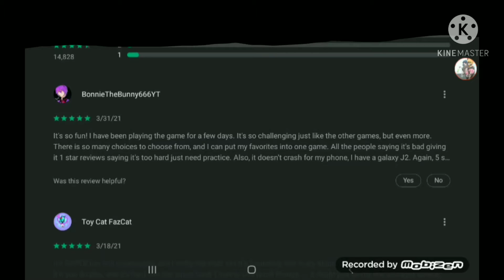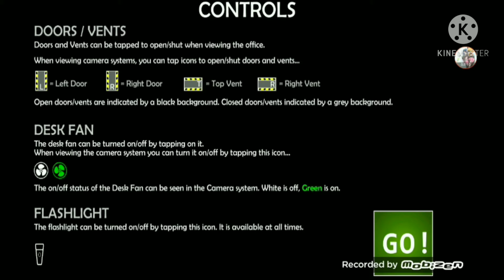my first time playing ucn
This audio isnt mine

I hope you all enjoyed